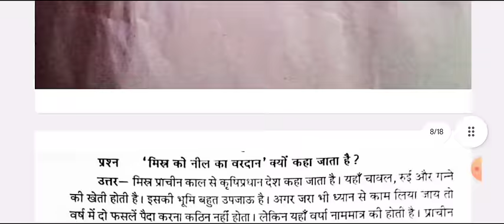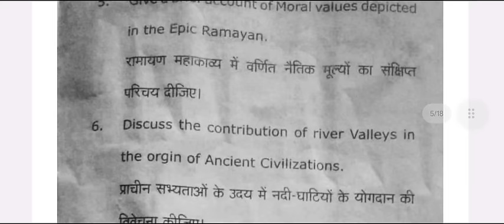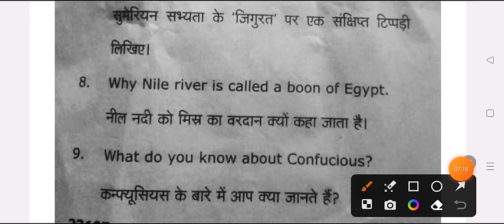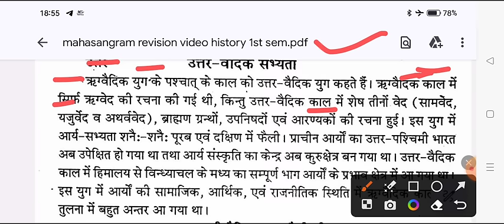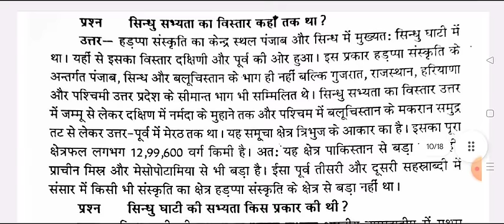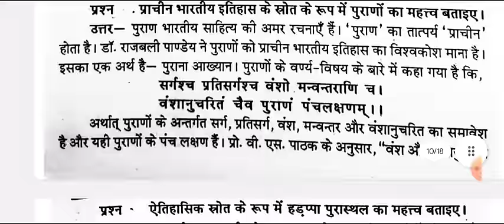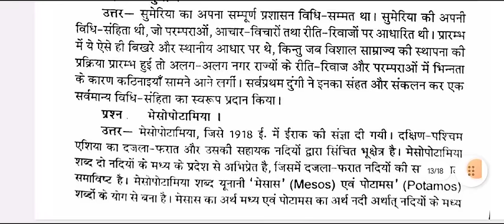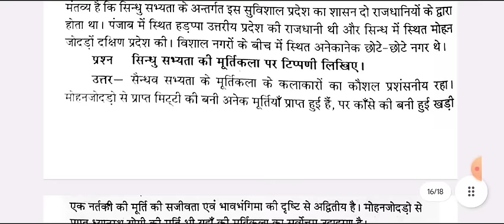BA First Semester History Important Question 2024 ba 1st year 1st semestser prachin etihas question